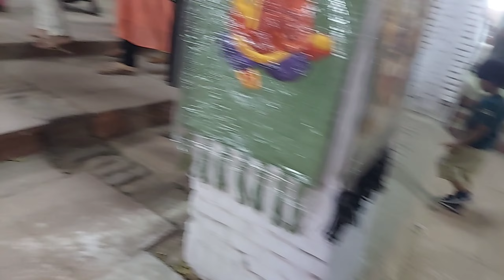Taj Mahotsav in Agra 2022